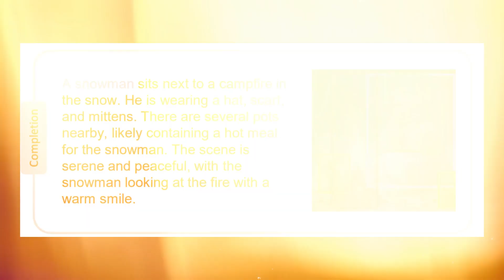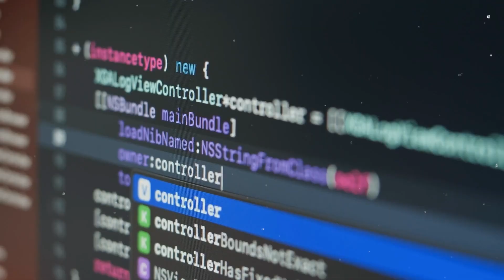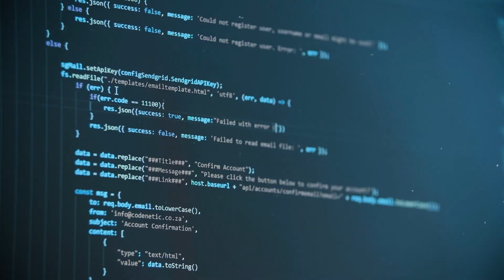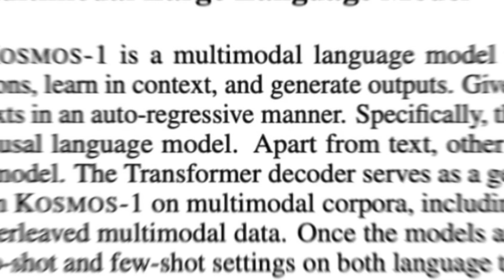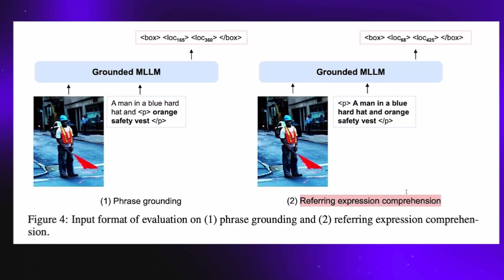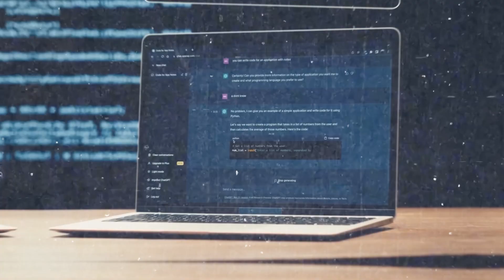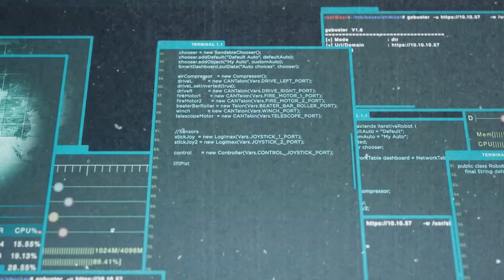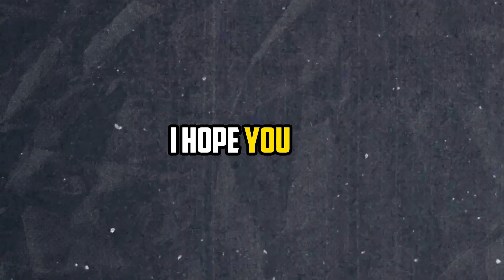How Microsoft's New Multimodal 'KOSMOS 2' Can Transform The Industry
KOSMOS-2, a new AI from Microsoft, can converse about visuals and comprehend what humans say. It uses a neat technique called "grounding," which was developed using massive data sets, to connect words and images. Use KOSMOS-2's online demo on GitHub to explore all of its potential.